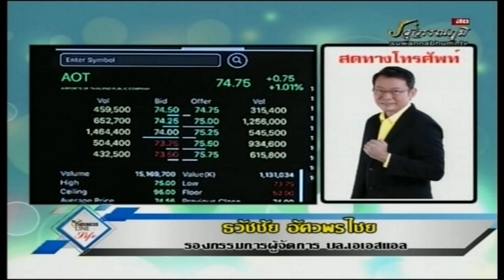ธวัชชัย อัศวพรไชย 26-12-62 On Business Line & Life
รองกรรมการผู้จัดการ บล.เอเอสแอล